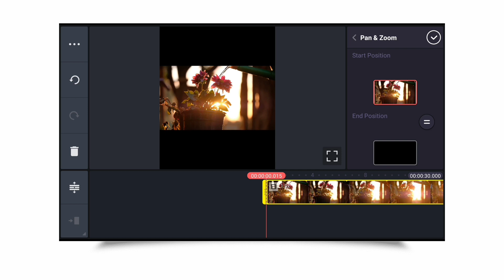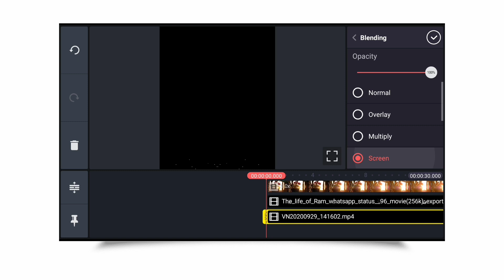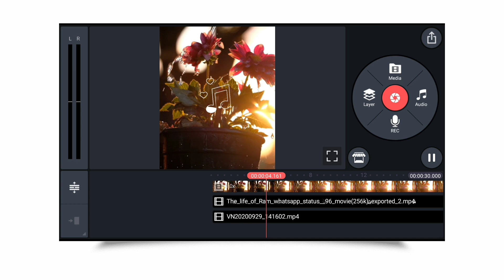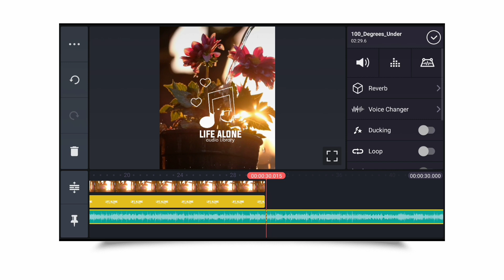kinemaster new video editing whatsapp status 2020 | kinemaster template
Hi guys welcome back to my channel today's video how to make musical video with water effect here we want some stuff to make in this video install kinemaster from Play Store and download the files related files from my video description then open your kinemaster
 before you make an text PNG using pixellab aur picsart application after open kinemaster application then NH2 se background video image Instagram aspect ratio after the water effect musical video here and choose the blending option to blending the black screen.
 I am here using the screen mode then Ada particles effect year same as the recently music effect use blender for removing or hiding the black screen then choose text PNG and adjust the text PNG behind the musical logo then aadami background music here and you can choose the border option border PNG checkmate description to download it and at the border PNG here and apply your background music and remove the unwanted areas and export in your gallery

I am ISHAK and I Upload Engaging EDITING Based Videos Here iam sharing Editing video and photo Tips and Tricks tutorial Videos and Much More. It Will Mean a Lot to Me.